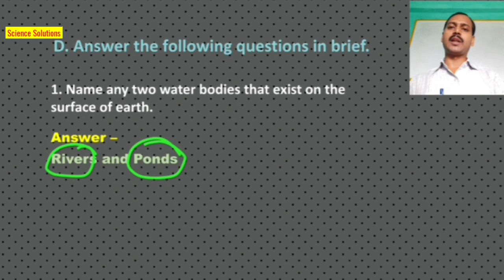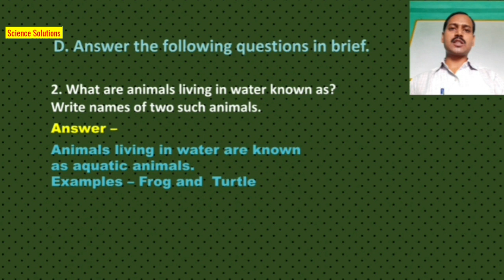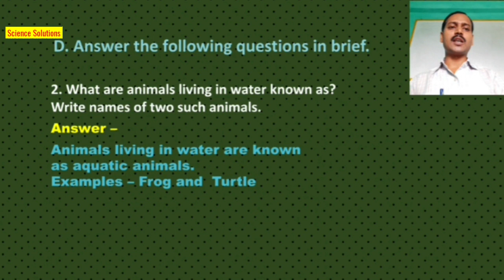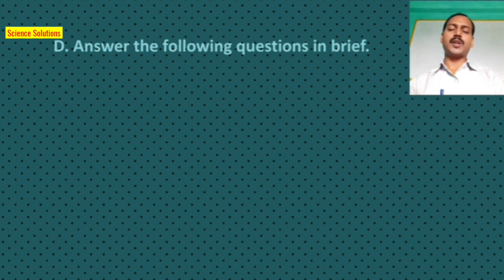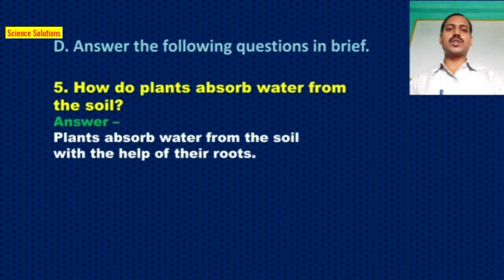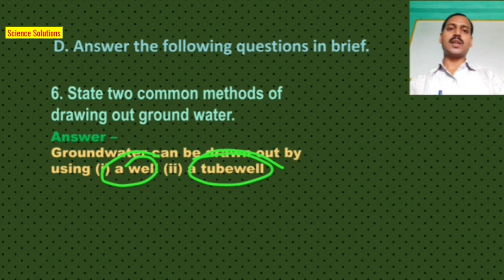DAV class 5 Importance of Water Solutions Part 2 - Short Questions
Other links;

class 5 science Chapter 8 video part 1